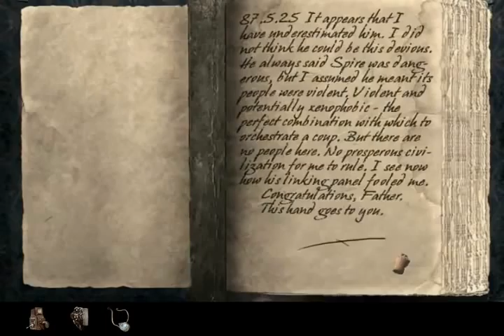Let's Play Myst IV Revelation Part 5 - I HAD THE BOAT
Yes! I HAD THE BOAT! 8D

Welcome to Spire! Where there is absolutely nothing but rocks! Hooray!

And thus begins a series of strange quotes the brothers use. They both have quite a few... Also in this episode, tunnels, rocks doing scientifically inappropriate things, and me shocking myself a lot. Because I am not very smart. :)